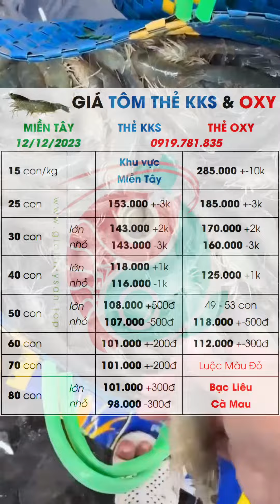12/12/2023 🆕 Cập nhật Giá Tôm Thẻ 🦐 Thu mua Tôm Thẻ KKS & Oxy ĐBSCL: Bạc Liêu, Cà Mau, Sóc Trăng...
12/12/2023 🦐 Cập nhật GiáTôm TômThẻ KKS & Oxy ĐBSCL